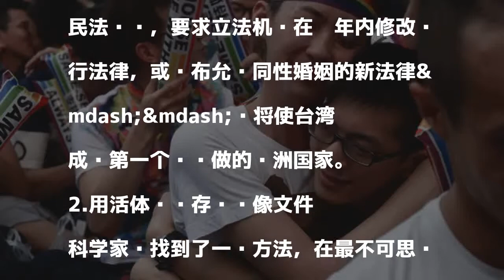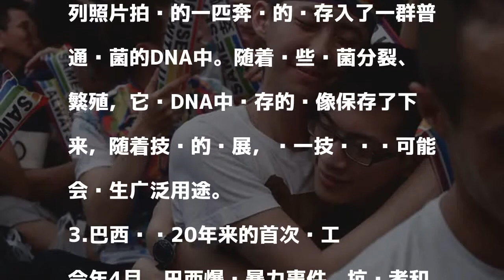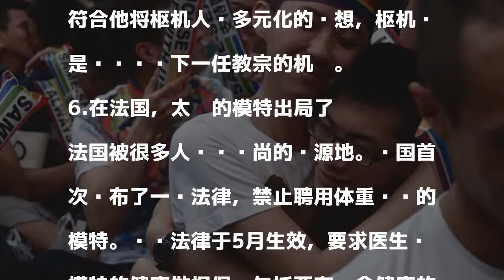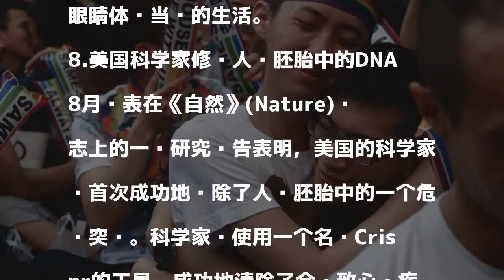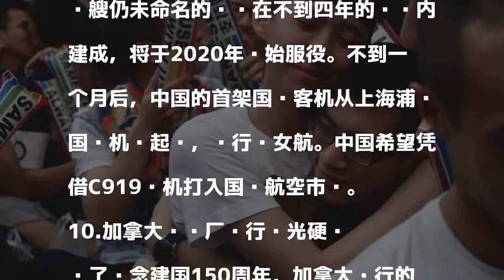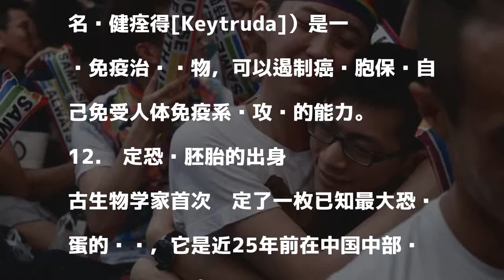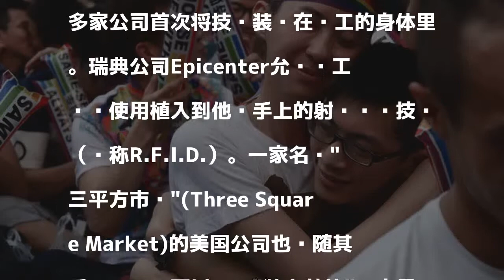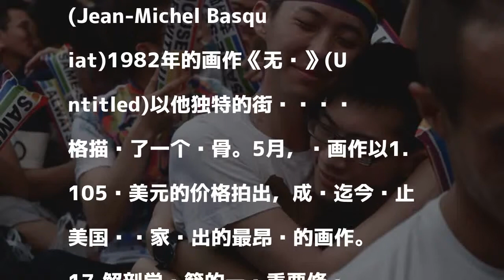年末大盘点 2017年17件第一次发生的事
發表評論評論如下。